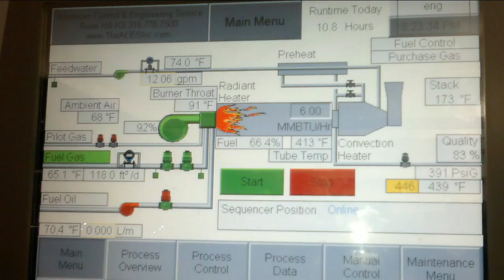Ross Lumbert Travels to Egypt ACES FlexSteam Start-up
Steam generators are highly complex systems with endless configurations to customize BTUs, fuel type, motor size, pump size, etc. ACES has already taken one step towards streamlining the process of installing new control systems on steam generators with our FlexSteam Control System — and now we’ve taken another important step by building a training control panel to educate our technicians and minimize unexpected errors and time-consuming setup in the field.

Our FlexSteam training panel is UL listed and features all the components necessary to run a steam generator, including a complete PLC that includes a processor, cards and VFDs (Variable Frequency Drive). It interfaces with a UV flame sensor and both RTDs and thermocouples.

This panel is also designed to accommodate an air conditioner in the event it’s purchased by a customer in a hot southern region — because one advantage of the training panel is that ACES now has a completed FlexSteam training panel on deck. With a few customer-specific customizations to parameters such as fuel type, steam quality and emissions efficiency, the panel can be quickly shipped out to the field.

But the real strength of the testing panel is the way that it puts ACES technicians through the paces of learning to operate and troubleshoot steam generator control systems.

With the help of an ACES-built steam generator simulator connected to the control panel, a trainee experiences a whole steam generator operation. With a real generator and burner simulated, he practices an actual generator startup in a safe environment. He actually lights the burner and revs up the feedwater pumps and tracks simulated steam conditions. This makes the panel a high-level training aid.

Now customers can be confident that ACES techs installing or troubleshooting their control systems are even more skilled and experienced.

If you’re in the market for a complete steam generator control system paired with an efficient and trouble-free commissioning process, give the ACES FlexSteam Control System and the FlexSteam training panel a closer look.

Introduction to Oil Recovery
In 2022 the Global oil production amounted to 93.9 million barrels per day with a projected steady rise in production levels in the future due to newly emerging markets and technologies, and growing populations. However, nearly seven trillion barrels of basic and heavy oil will remain in reservoirs after conventional recovery methods have been exhausted. This has forced the introduction of new methods to improve oil in place (OIP) recovery (total oil content of a reservoir).
Oil Recovery Stages

The stages of oil recovery are broken down into three groups: primary, secondary, and tertiary recovery. These three recovery methods follow a natural progression of oil production until a point of low economical profitability is reached. The primary recovery stage of hydrocarbon production includes natural flow and artificial lift techniques. Initially, the reservoir pressure is considerably higher than the bottom pressure in the wellbore. This creates a high differential pressure which naturally drives the oil towards the well and up to the surface. As oil production continues, the differential pressure drops due to a decrease in reservoir pressure. It is at this point that an artificial lift system, such as a rod pump, is introduced to offset the difference. Once primary methods reach an uneconomical threshold, secondary methods are introduced.

The secondary recovery stage of hydrocarbon production includes flooding and pressure maintenance techniques. During the flooding stage, water and/or gas is injected into the reservoir through injection wells. The purpose of secondary recovery is to maintain reservoir pressure and to displace oils towards the wellbore. Gas is typically injected into the gas cap (the free space above the oil), while water is injected into the production zone to extract the oil. Once secondary methods reach an uneconomical threshold, or the injected fluid is being extracted in a considerable amount, tertiary methods are introduced.

The tertiary recovery stage of hydrocarbon production includes methods mainly utilizing thermal, gas injection, and chemical flooding techniques. This stage is synonymously referred to as enhanced oil recovery (EOR). This should not be confused with improved oil recovery (IOR), which is a more general term that implies improving oil recovery by any means.

ACES is ISO 9001:2015 Quality Management System Supported by a ASME Code Welding and Manufacturing Facility.